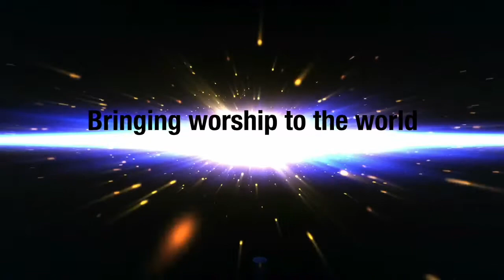We Are Here To Worship You (Live Worship Cover)